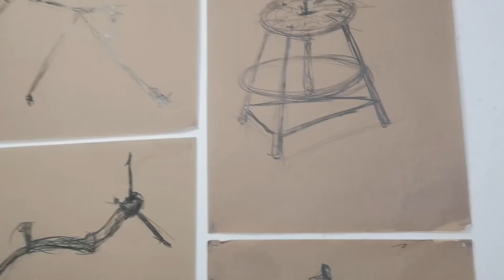Meet the Artist: Amanda Ralph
Meet artist Amanda Ralph from our group exhibition Poetics of Place as she discusses her practices, the theme of the exhibition and how lockdown has influenced the way she works.

Poetics of Place explores our experiences of memory and place. As part of the Hertfordshire Year of Culture, the exhibition focuses on works by six artists living and working in Hertfordshire: Fiona Curran, Yva Jung, Dave Nelson, Kirke Raava, Amanda Ralph and Imogen Welch.

Amanda Ralph graduated from Coventry Polytechnic with BA(Hons) in Fine Art in 1991 and exhibited widely across the UK and internationally. 20 years later, after taking a career break to raise her family, Ralph is currently studying her final year of MA Fine Art at the University of Hertfordshire.